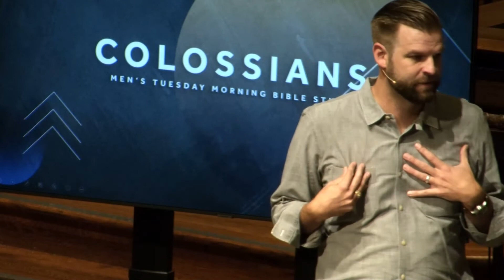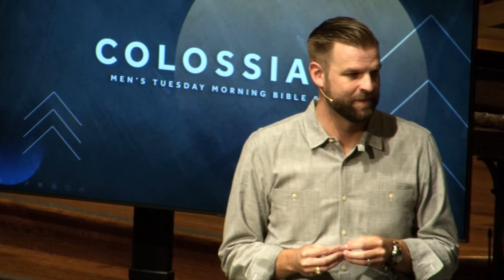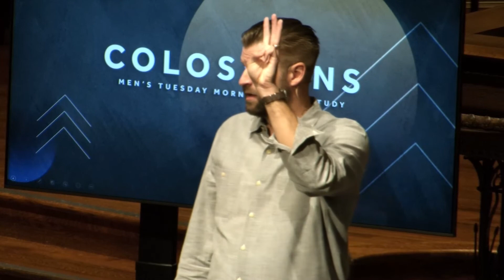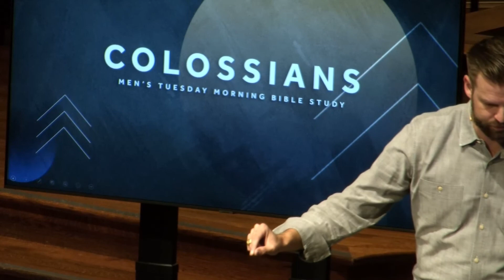PCPC Men's Tuesday Morning Study "Lesson #8" Colossians 3:1-4)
Lesson 8
Colossians 3:1-4
Paul Goebel